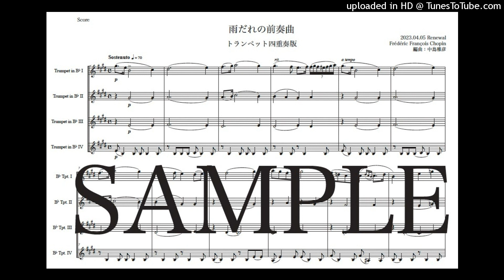ショパン「雨だれの前奏曲」トランペット四重奏版（編曲：中島雅彦）